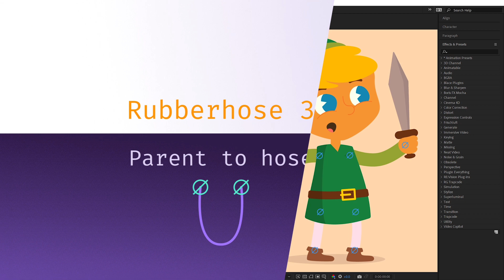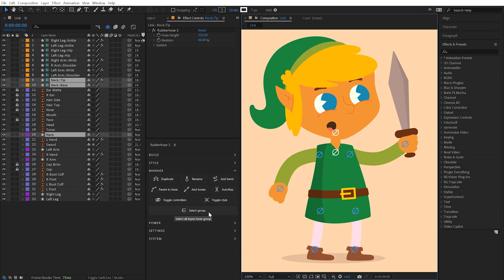Rubberhose 3 - management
No one who set out to be an animator asked to be a manager too, but Rubberhose 3 comes with a few extra tools that will make rigging and working with hoses a lot easier.

00:00 - Duplicate
00:35 - Rename
00:51 - Add bend
01:16 - Parent to hose
01:32 - Add bones
02:05 - Autoflop
02:50 - Toggle controllers
03:32 - Toggle style
03:42 - Select group
+ Connect with the infinite